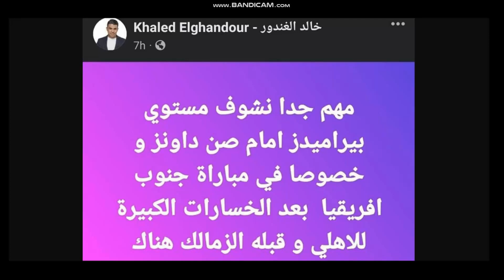تلقيح كلام الغندوره ع الاهلى بعد ما صانداونز وقع مع بيراميدز واول صفقات الاهلى الشتويه صاحب الاهداف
خالد الغندوره عايز بيراميدز ياخد تار الاهلى من بيراميدز والاهلى والصفقه التى ينتظرها الاهلاويه

خالد فطوطه وتلقيح كلام على الاهلى
خالد الغندوره يلقح بالكلام على الاهلى ورد اهلاوى عليه
خالد الغندوره وفاصل من قلة الادب على الاهلى
خالد الغندوره يشجع بيراميدز ويلقح على الاهلى
الاهلى يقترب من الهداف الذهبى
الاهلى واول صفقات الشتاء
الاهلى وصراع الزمالك على ضم الهداف الذهبى
الاهلى والمفاوضات على ضم افضل لاعب بالدورى
الاهلاويه على اليوتيوب
AhlawiyaonYoutube
هانى الشرقاوى
هانى الشرقاوى
رياضه
كرة قدم
الاهلى لمصري
رياضه كرة القدم
الدورى المصرى
كرة قدم الاهلى
رياضة مصريه
الدورى المصري
كرة قدم الاهلى بطل افريقيا
حالات تحكيميه جدليه
مباريات الاهلى
موعد مباريات الاهلى
جدول مباريات الاهلى المصرى
جدول مباريات الزمالك المصري
فضائح نادى الزمالك
الدورى المصري الاهلى والزمالك
مواجهات الاهلى بدورى ابطال افريقيا
مباريات الاهلى المصرى باالدورى
الدورى المصري ومباريات الاهلى
اعلام التوك شو المصري
اعلام الاهلى
اعلام الزمالك
ايمن شوقى
طارق يحي
تسريب طارق يحي
طارق يحي مرتضي منصور
كاس مصر
رضا سليم
ميدو خرابه
احمد حسام ميدو
ميدو
العالمي علي ما تفرج
البطولة العربية
طارق السيد
سيف زاهر
اون تايم سبورتس
القيعى
المنيسي
ابو مسلم
اهداف الزمالك اليوم
البطولة العربية
ابو كيكة
فطوطة
بندق
خالد الغندور
رضا عبد العال
اسلام صادق
البريمو
ميزو ابو صباع في ودنه
معتز الشامي
خناقة الشحات و الشيبي
تريكة
محمد ابو تريكة
معلول
علي معلول
قناة الزمالك
اسامه الملط
بسيونى الملط
محمد رجب الالمانى
زيزو
ابراهيم سعيد
كريم ابو حسين
برنامج زمالكاوي
حسين الشحات و الشيبي
الاهلي و بيراميدز
ماتش الاهلي
اهداف الاهلي و بيراميدز
الحج محمد رجب
محمد رجب
قناة الزمالك
برنامج زمالكاوي
مؤتكو مرتضي منصور
مرتضي منصور
مبادئ الاهلي
اسامة حسن
بسيوني الملط
اسامة حسن لايف
تصريحات اسامة حسن
اسامة حسن فيسبوك
صفحة طارق السيد
خالد غندور
قناة الزمالك
قناة الاهلي
اهلي
الاهلي
الأهلي
نادي القرن
الكاف
كاف
دوري ابطال افريقيا
تالتة شمال
جمهور الاهلي
ميركاتو مصر
انتقالات الصيف
الانتقالات الصيفية
اتحاد الكرة المصري
اتحاد الكورة
التراس اهلاوي
اولتراس اهلاوي
النادي الاهلي
النادي الأهلي
كهربا
عقوبة كهربا
غرامة كهربا
ايقاف كهربا
انتقال امام عاشور
امام عاشور
اوسوريو
اهداف الاهلي و الزمالك
الاهلي و الزمالك
ماتش القمة
تحليل الحكام اهلي و زمالك
الاهلي و المقاولين
الزمالك و فاركو
اهداف ماتش
الأهلي
عمرو اديب
الحكايه
اشرف ملاك
اخبار تيك اواى
السليط الرياضى
اخبار الاهلى
قناة الاهلى
مهاجم الاهلى
صدى البلد
قناة الزمالك
الدورى المصرى
محمد صلاح
دورى أبطال أفريقيا
الكاف
رضا عبد العال
جمهور الاهلى
اخبار الاهلي
مداخله مرتضي منصور
الأهلي المصري
الدوري المصري
أخبار كرة القدم
تشكيلة الأهلي
حصاد الأهلي
أهداف الأهلي
تصريحات لاعبين الأهلي
الأهلي والكأس المصري
بشير التابعى
خسارة الزمالك
فوز الاهلى
فضيحة الزمالك
ملك موسى
ايهاب فرخه
المطرود مصطفى الجويلىى
هزازى الديول
هزازى الرؤوس
قناة البليله
قناة الزمالك
فضايح نادى الزمالك
هانى الشرقاوى
الاهلى والزمالك
فوز الاهلى
الاهلى يفوز
نجوم الأهلي
نادي الأهلي المصري
الأهلي وجماهيره
الأهلي المصري
النادي الأهلي
القلعة الحمراء
الدوري المصري
كأس مصر
دوري أبطال أفريقيا
الانتقالات الصيفية
المدرب الجديد للأهلي
النادي الأهلي المصري
الأهلي المصري
القلعة الحمراء
الدوري المصري
كأس مصر
دوري أبطال أفريقيا
بطولة العالم للأندية
احمد عبد القادر
محمد شريف
بيرسى تاو
حسين الشحات
عمرو اديب
خالد مرتجى
اوسوريو
محمد بركات
باتشيكو
رمضان صبحى
على معلول
السوبر المصرى
مدحت شلبى
بيراميدز و الاهلى
بث مباشر الاهلى و بيراميدز
انسحاب
بيراميدز
كهربا
عقوبة
إيقاف
شيكابالا
ملخص الأهلى و فاركو
قناة الزمالك
خسارة الزمالك
الاهلى والزمالك
الاهلى يفوز
تعليق قناة الزمالك
فوز الاهلى على الزمالك
الاهلى يصفع الزمالك
قضيه جديده لمرتضى منصور
الخطيب يصفع مرتضى
مدحت شلبى
بطل الكاس
نهائى كاس مصر
اخبار تيك اوى
اشرف ملاك
جماهير الاهلى
كريمه ام حسين
الشناوى
الاهلى
الزمالك
وتعرفش البليله
الاهلى
الزمالك
انتقالات الصيف
ميدو
الاهلى
الكاف
رد مرتضى منصور علي جمهور الزمالك
الخطيب
احمد شوبير الان
مع شوبير
اخبار تيك اوى
اشرف ملاك
جماهير الاهلى
كريمه ام حسين
الشناوى
الاهلى
الزمالك
وتعرفش البليله
الاهلى
الزمالك
انتقالات الصيف
ميدو
الاهلى
الكاف
الأهلي المصري
النادي الأهلي
القلعة الحمراء
الدوري المصري
كأس مصر
دوري أبطال أفريقيا
الانتقالات الصيفية